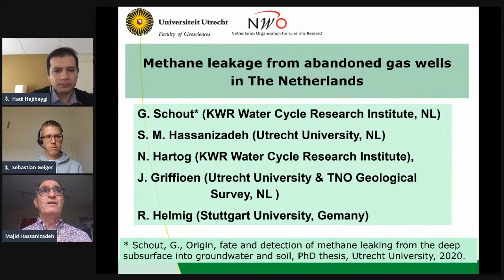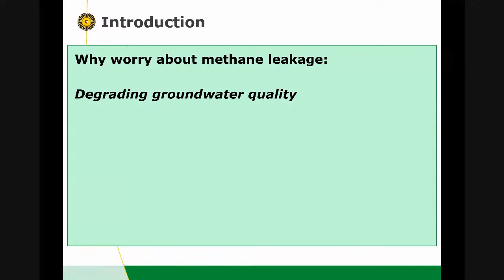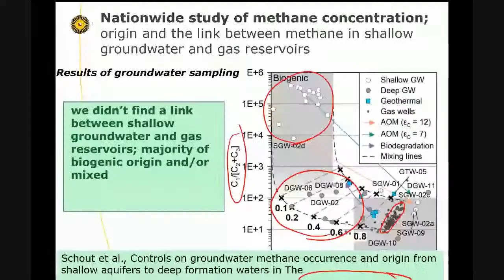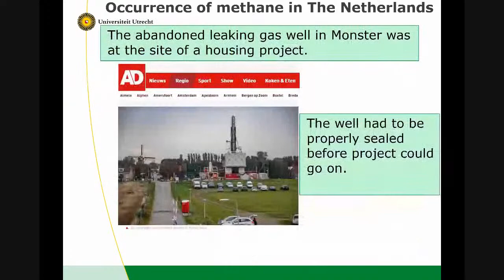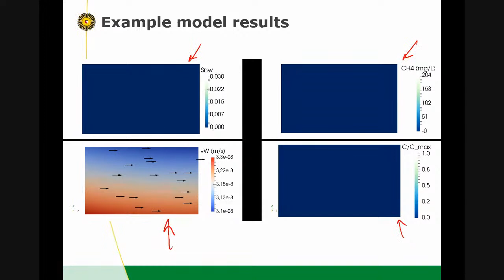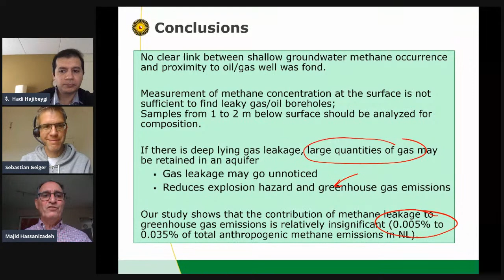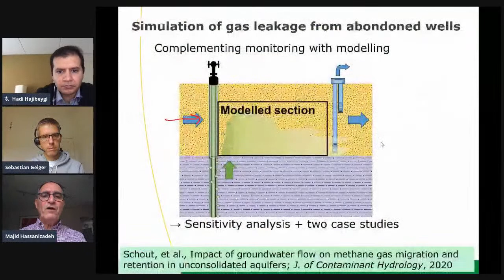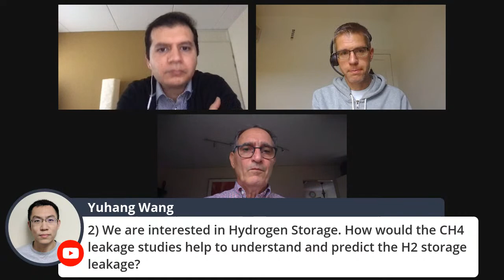Majid Hassanizadeh, Utrecht University (Methane Leakage)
GeoScience & GeoEnergy Webinar 1 October 2020

Speaker: Professor Majid Hassanizadeh (Utrecht University)
Title: "Methane Leakage Through Abandoned Gas Wells"